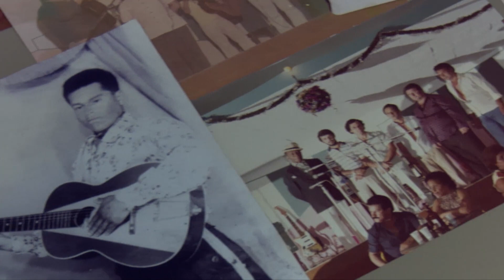Clube dos Artistas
Já são quase quatro décadas de um local que fica bem no centro de Jacareí e que, desde 1980, é um dos clubes mais tradicionais de forró da cidade. Este é o 'Clube dos Artistas'! Confira essa história na reportagem da TV Câmara Jacareí.